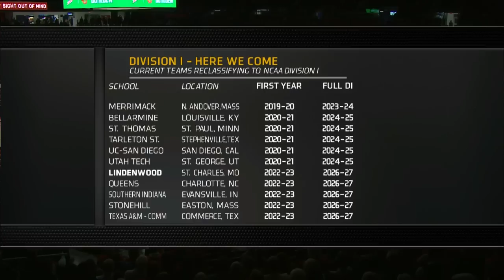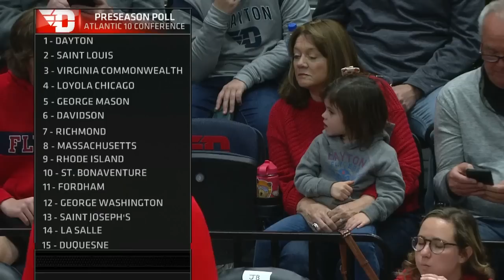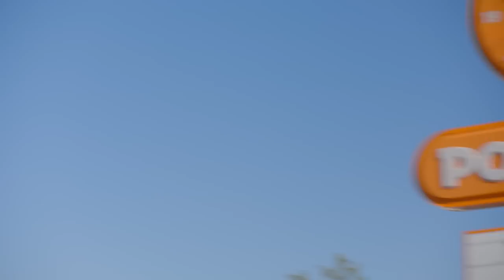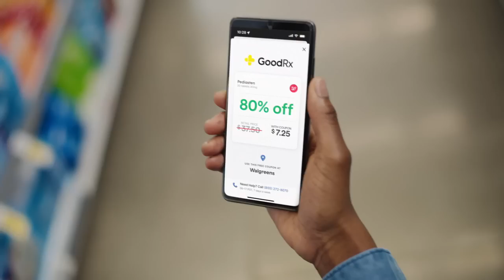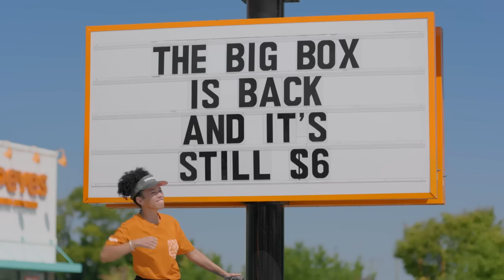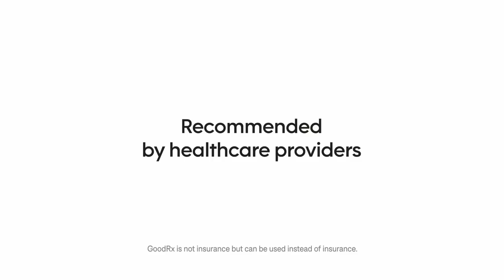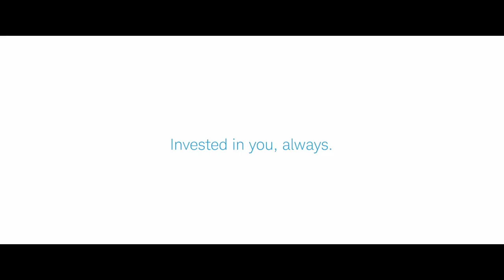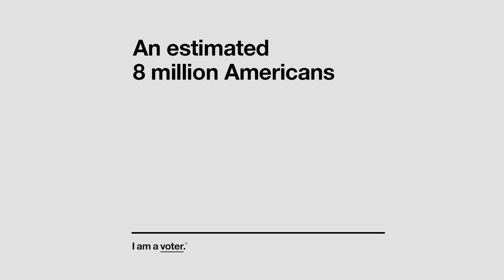Dayton vs Lindenwood | 2022.11.7 | NCAAB Game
Dayton Flyers vs Lindenwood Lions